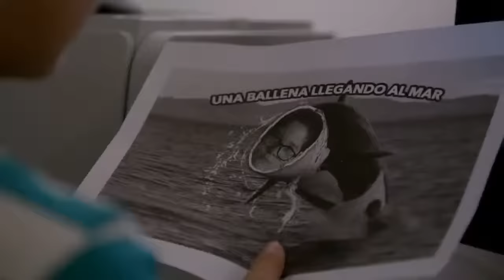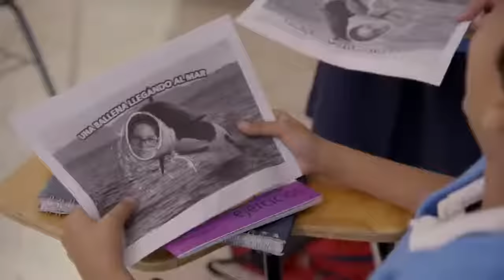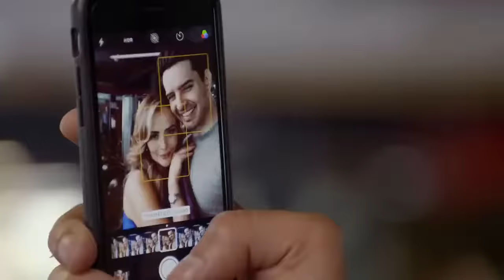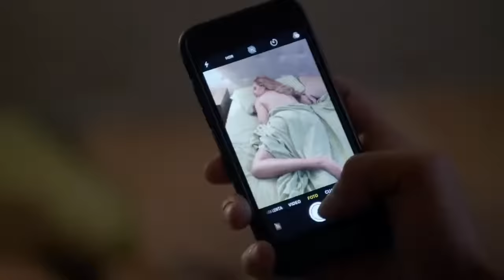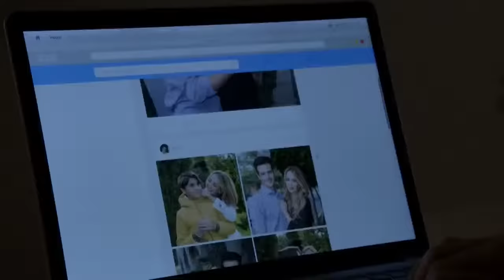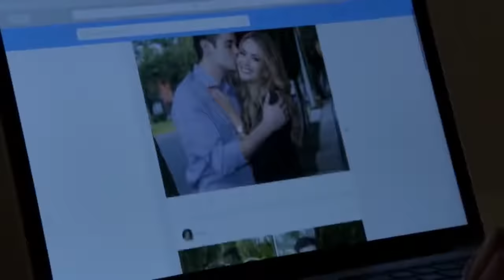La Rosa De Guadalupe~Cuenta Pendiente